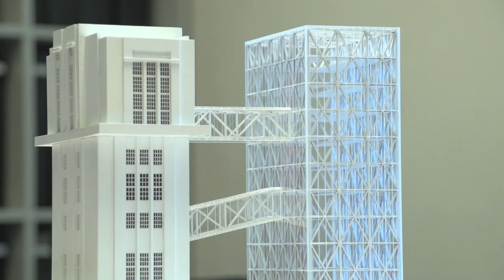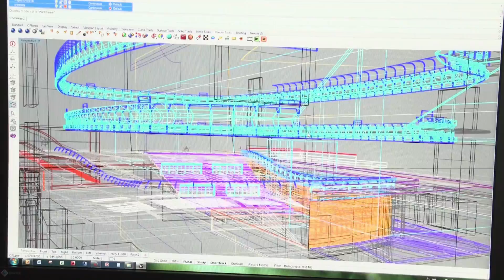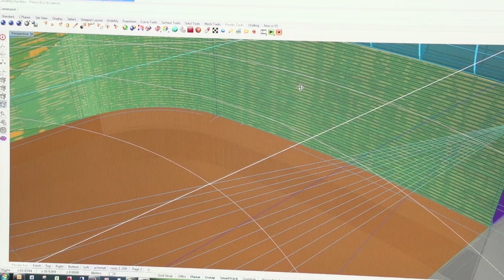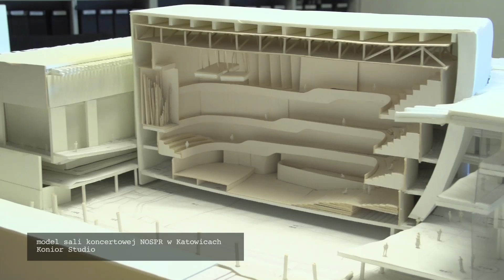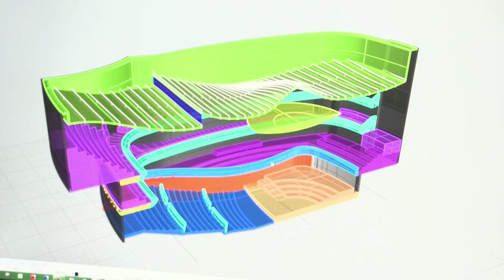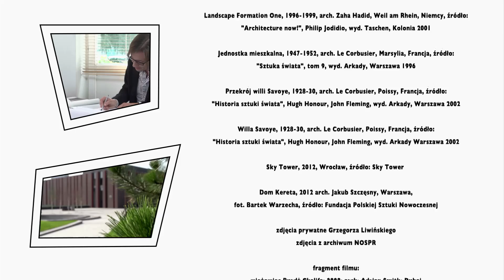Tajemnice architektury | Kultura od kuchni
Bycie architektem to nie tylko wymyślanie ładnych budowli. Twórca musi pamiętać o funkcjonalności, bezpieczeństwie mieszkańców, komforcie i trwałości budynku. Najciekawsze jest to, że każdy architekt ma na to inny pomysł. Często nieziemski.